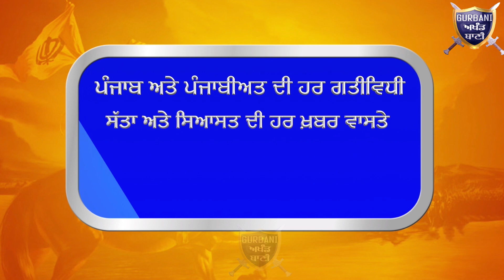ਦੇਹਸ਼ਾਦ ਚ ਜੰਡਿਆਲਾ ਗੁਰੂ ਦੇ ਲੋਕ 12 ਜਾਣਿਆ ਦਾ ਗਿਰੋਹ ਦੇਖੋ ਘਰ ਚ ਵੜ ਕਿੱਦਾਂ ਲੁੱਟਦਾ ਹੈ | Gurbani Akhand Bani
Must Watch Why Jandiala Guru People Are So Scared Of Those 12 Thief,s Who Enter The House At Night and Stolen Everything On Gun Point .